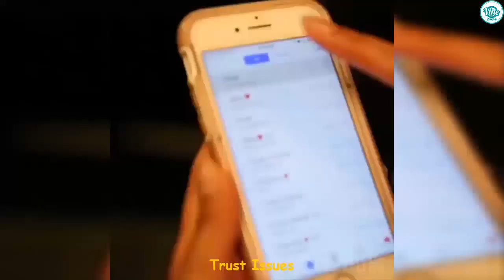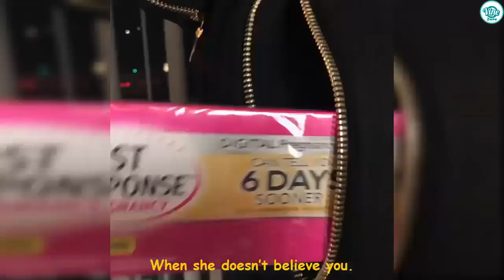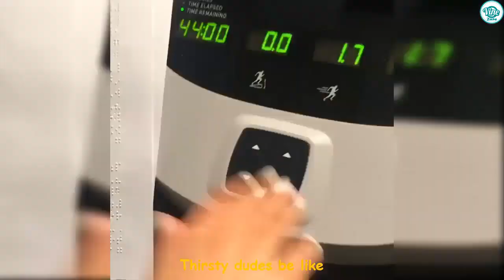Evelyn Gonzalez Instagram Videos | Funny Videos 2019 - Vine Zone✔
Enjoy Funny Evelyn Gonzalez Instagram Videos by Vine Zone✔